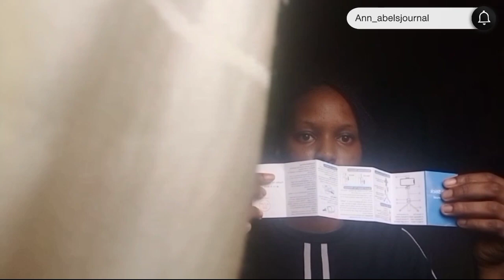UNBOXING MY MINI TRIPOD STAND || REVIEWS AND SET UP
Hey guys 💕
so y'all I got my tripod stand few days ago, and here's a video to keep y'all engaged, dive into this game changing content of unboxing, reviewing and setting up my mini tripod stand with me, enjoy 💕

Filmed&edited 🎥: by me
Song: My trip by El Niro
Tripod stand :@jumia
snap:her_nabel
         xoxo 💕

~Love,
  Annabel 💎